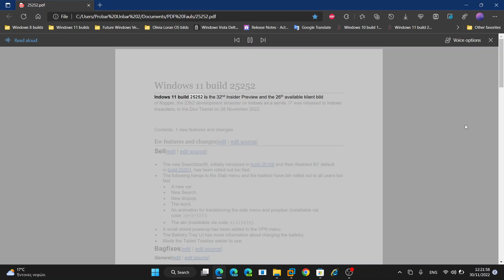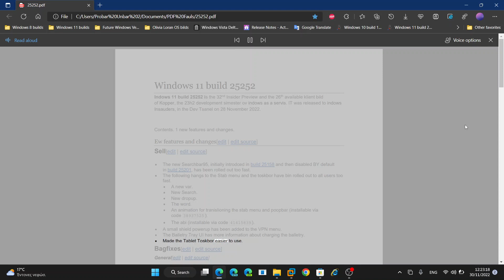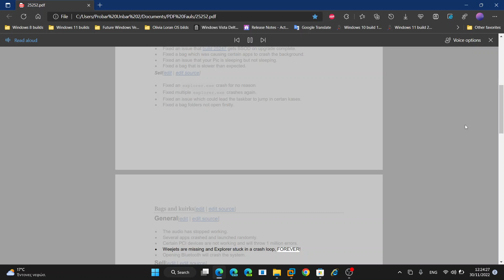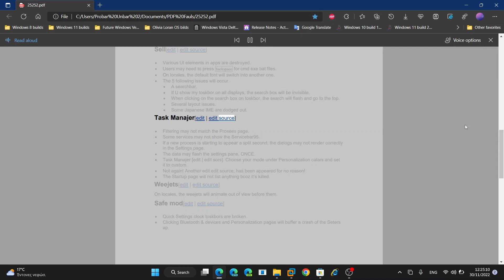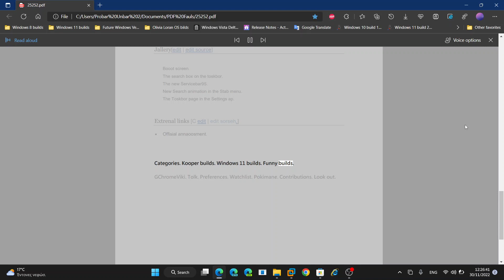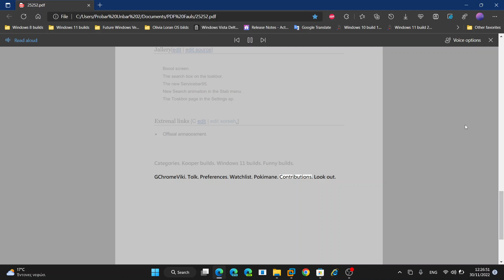indows 11 bild 25252 version 2 (TrY tO tOn LaUnCh)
Kommands amd mor info:
hps;//www dot windows naoogat dot kom

Wallpeiper dovnload:
hps;//www dot walpeiper better dot kom